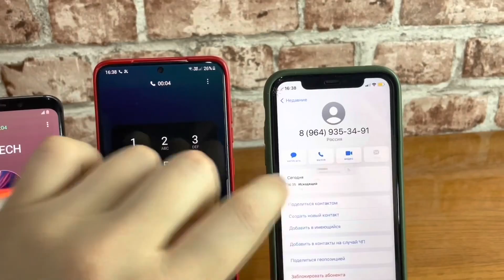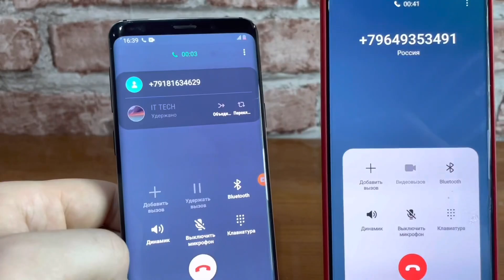incoming Calls Samsung Galaxy S9/S20 vs iPhone 11